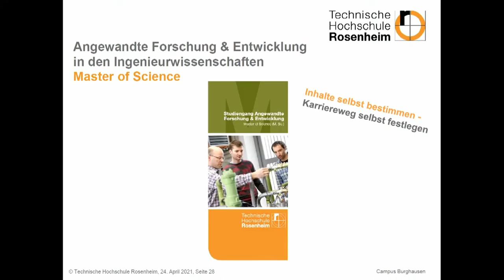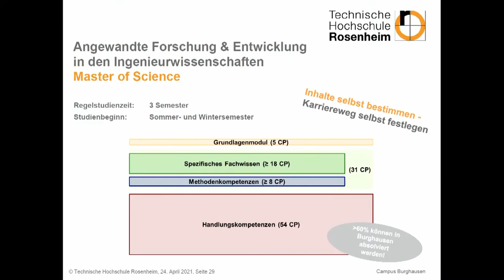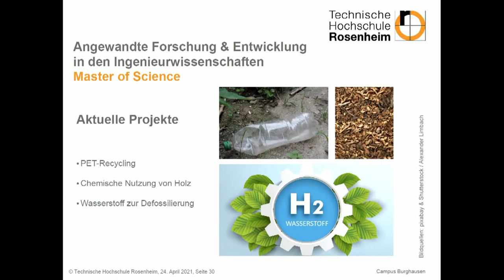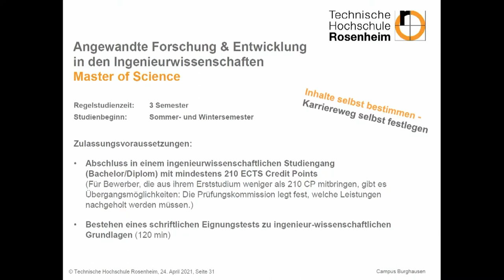Ang. Forschung & Entwicklung in den Ing-Wissenschaften (M.Sc.) | Virtueller Tag der offenen Tür 2021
Vorstellung des Studiengangs "Angewandte Forschung und Entwicklung in den Ingenieurwissenschaften (M.Sc.)" am Campus Burghausen
durch Herrn Prof. Dr. Jan Lüken

Virtueller Tag der offenen Tür 2021
Campus Burghausen der TH Rosenheim